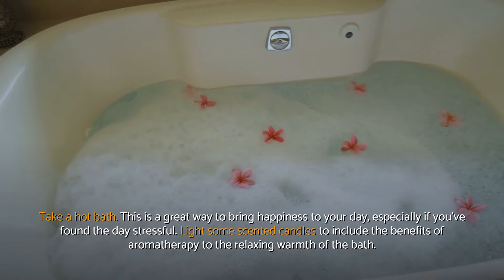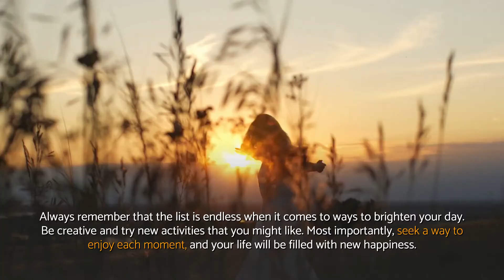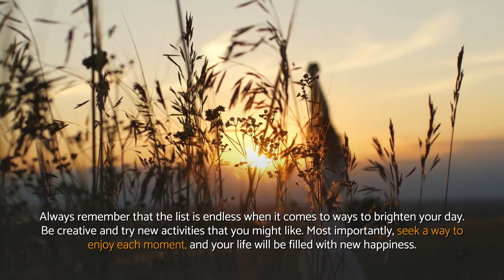How to become HAPPIER (How to find JOY in your everyday life) | Wellness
How to become happier (How to find joy in your everyday life) explained.

How to become happier - Video content summary:
✔ Here are some easy ways to add happiness to your day: Watch a movie.
✔ Simply observe them and think about how much you appreciate the fact that they're in your life. Call your best friend.
✔ Sometimes changing your focus to what's going right in your life is all you need to turn that frown upside down.
✔ Light some scented candles to include the benefits of aromatherapy to the relaxing warmth of the bath. Play a sport.
✔ Take some time to simply be lazy, with no responsibilities, and give yourself time to recoup.
✔ You can do this by going on a nature hike or even just observing the beauty of the stars at night. Take a hot bath.
✔ Enjoy time with your pets.
✔ Instead of focusing on yourself, take some time to place your attention on the people you love.
✔ Take the time to appreciate your partner and snuggle up for some couple-time.
✔ Grab your favorite treat whether it's ice cream, a smoothie, or even Starbucks. Enjoy nature.
✔ A phone call with a close friend is a great way to pass some time in a way that is comfortable and familiar to you.

In case you're wondering where we got all details about how to become happier (How to find joy in your everyday life), you can easily just take a look at the reference(s) presented below:

How to become happier (How to find joy in your everyday life) related hashtags: